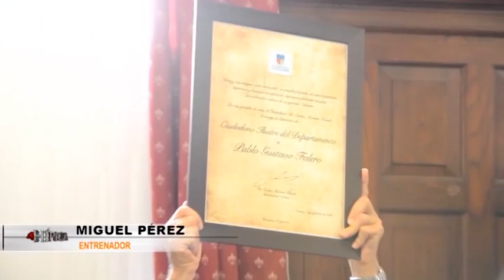Nota Miguel Perez, Homenaje a Pablo Falero, Colonia